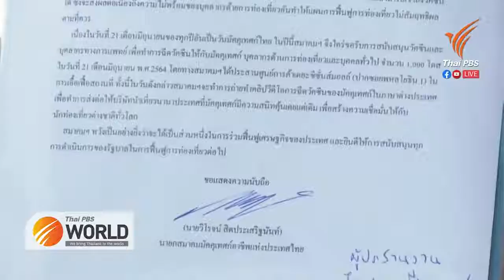1,000 doses of vaccine requested for tour guides in Bangkok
1,000 doses of vaccine requested for tour guides in Bangkok
2nd June 2021